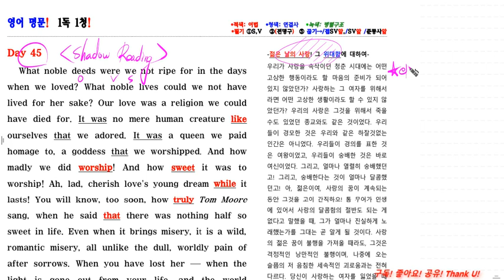영어 명문 1독 1청 Day 45 [필기 원고 제공]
-듣고 낭독(Shadow Reading)후, 반복 노출!  이렇게 모국어 습득! 동의하시면 함께 공부해요!  ^^

*세 번째 - 영어 꿰뚫어 보기 1강만 들으삼! :  영어의 틀을 잡아줍니다~^^

*네 번째 :
 -천일문 기본 33강: 하루 25분 x 33일-에 끝내는 깔끔강의!

**특강- 빵빵한 7분영어!: 영어 학습에 꼭! 필요한 부분을 7분 정도의 특강! 특강! 특강!으로 제공합니다!

**1독 1청 영어명문 (영어 해석이 되는 분들의 놀이터-자주 크게 따라 읽으세요~^^)